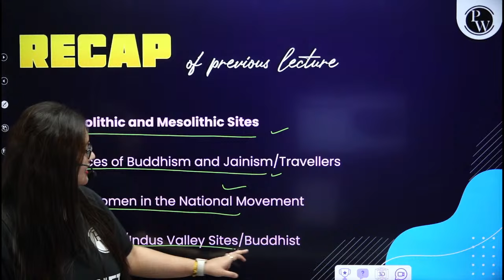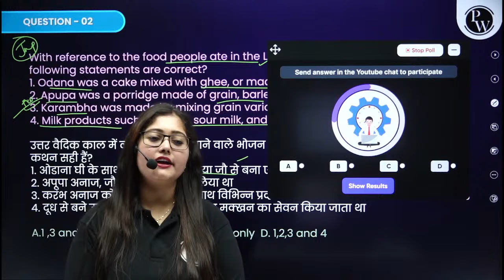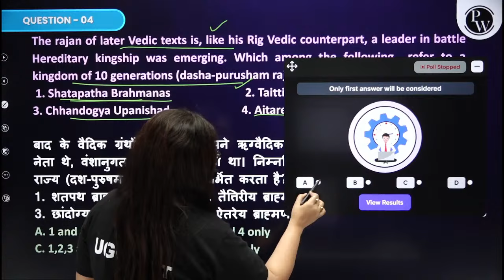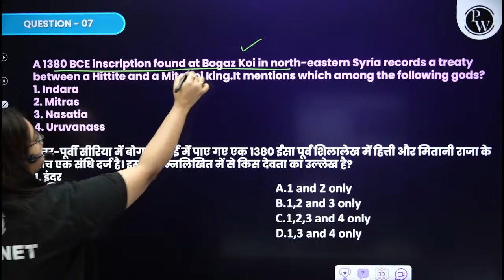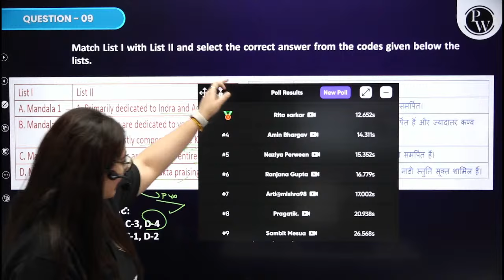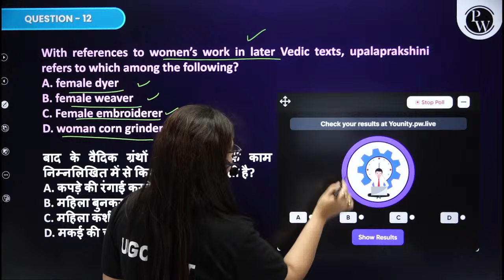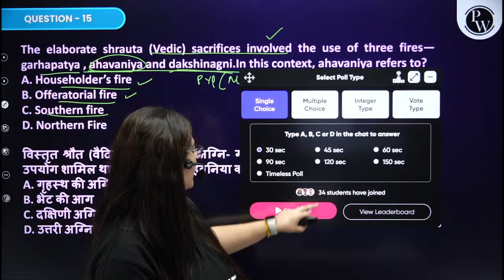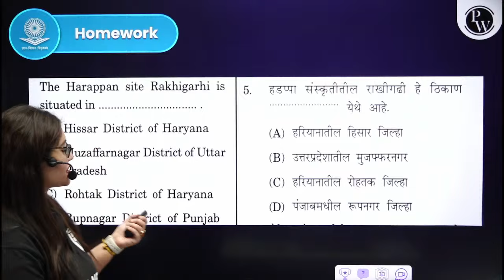UGC NET June 2024 : UGC NET History 2024 - Vedic Age and Upanishads Detailed Concepts and PYQ's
Gear up for UGC NET June 2024 with our in-depth exploration of UGC NET History 2024, delving into the Vedic Age and Upanishads. Unravel detailed concepts and conquer Previous Year Questions (PYQs) to excel in your preparation

📌📌Batch Offerings:

- PDF Notes
📌 PW UGC NET  SOCIAL MEDIA -